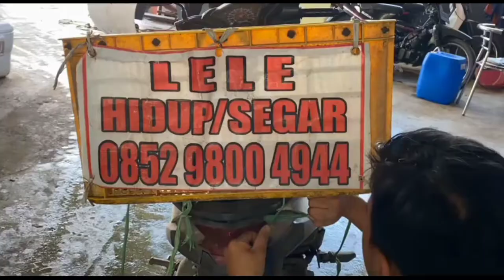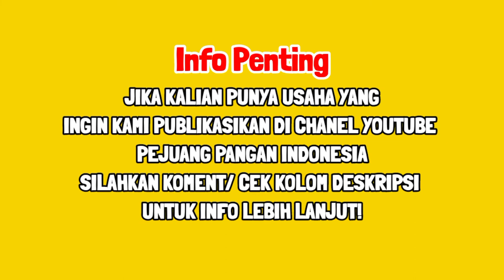PPI 040 PANEN IKAN LELE DI KERAMBA RATUSAN KILO PER HARI DI BENTENG SOMBA OPU GOWA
PEJUANG PANGAN INDONESIA
OFFICIAL PARTNER
BUDIDAYA IKAN AIR TAWAR DI KERAMBA JARING APUNG

- OWNER             : MAS KHODIR
- ALAMAT           : Dusun Sapiria, Benteng Somba Opu, Gowa, SulSel
- JENIS USAHA  : BUDIDAYA IKAN LELE
- PRODUK            : IKAN LELE SEGAR, NILA, PATIN
- Tiktok                 : Juku Lele Community @daengleleO

Simak ceritanya dalam video “PANEN IKAN LELE DI KERAMBA RATUSAN KILO PER HARI DI BENTENG SOMBA OPU GOWA”

Mas khodir adalah seorang perantau dari jawa yang semenjak kecil tumbuh dan besar di tanah Sulawesi Selatan. Berbekal pengalaman dan tekad yang kuat, Mas Khodir mencoba membudidayakan ikan lele di sungai jeneberang yang membelah kota makassar dan kabupaten gowa ini. Keberhasilannya dalam membudidayakan ikan ini tidak didapatkannya dengan mudah. Serangkaian kegagalan pernah ia alami sehingga mengakibatkan ia mengalami kerugian besar. Akan tetapi kegagalan tersebut tak menyurutkan semangat Mas Kodir dalam menjalankan usahanya.

Dengan kegigihannya, Mas khodir sudah berhasil mengembangkan usahanya yang awalnya hanya satu keramba sekarang sudah mencapai puluhan keramba yang beroperasi dipinggiran sungai jeneberang. Mas khodir tidak sendiri, ia memberdayakan masyarakat sekitar dengan mengajak memelihara ikan Bersama. Hingga kini Mas Khodir bisa menghasilkan ikan segar setiap harinya dan memasarkannya di kota makassar dan kabupaten gowa. Perharinya ia mampu memanen 300-700 kilo gram lele untuk disalurkan ke konsumen.
Dengan adanya keramba jaring apung tersebut, membawa berkah tersendiri bagi warga sekitar dan mampu meningkatkan perekonomian warga setempat.

Noted :
Jika Anda punya usaha yang ingin dipublish di Chanel YouTube Pejuang Pangan Indonesia,

YOUTUBE CHANEL PEJUANG PANGAN INDONESIA 2022